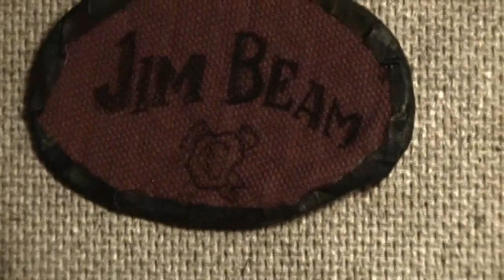Merde de qualité haute & LE DEBUT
lokaaliidüll.nukufilm.